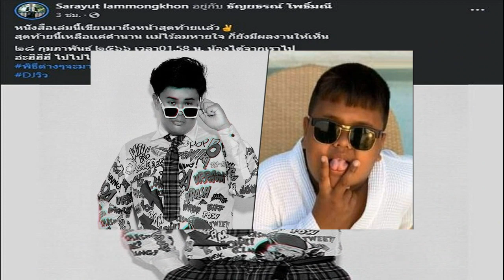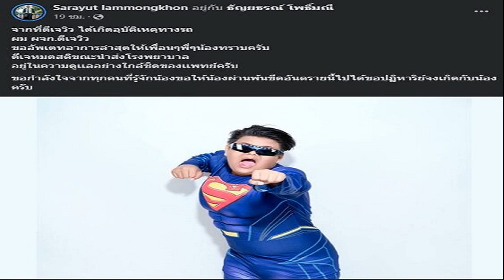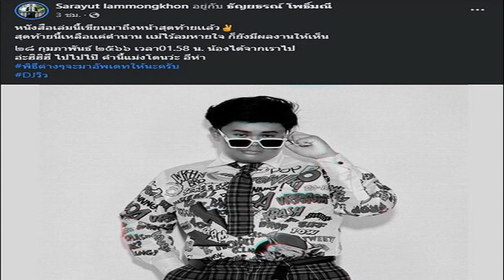สุดช็อก! ดีเจวิว เจ้าของวลีฮิต อ่ะฮิฮิฮี เสียชีวิตแล้ว ผจก แจ้งข่าวเศร้า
ด่วน ดีเจวิว เจ้าของวลีฮิต “อ่ะฮิฮิฮี” เสียชีวิตแล้ว ผจก.แจ้งข่าวเศร้า เผย ประสบอุบัติเหตุทางรถ ก่อนสิ้นใจสลด เตรียมแจ้งกำหนดการพิธีต่อไป
วันที่ 28 ก.พ.2566 ผู้สื่อข่าวรายงานว่า แฟนเพจเฟซบุ๊กชื่อ Sarayut Iammongkhon ได้โพสต์ข้อความแจ้งข่าวการจากไปอย่างกะทันหันของ นายธัญยธรณ์ โพธิ์มณี หรือ ดีเจวิว ที่มีวลีติดปากระหว่างเปิดแผ่นอย่าง “ไป ไป ไป๊, อ่ะฮิฮิฮี
ด่วน ดีเจวิว เจ้าของวลีฮิต "อ่ะฮิฮิฮี" เสียชีวิตแล้ว ผจก.แจ้งข่าวเศร้า เผย ประสบอุบัติเหตุทางรถ ก่อนสิ้นใจสลด

โดย แมน ซึ่งเป็นผู้จัดการส่วนตัวแจ้งว่า “หนังสือเล่มนี้เขียนมาถึงหน้าสุดท้ายเเล้ว สุดท้ายนี้เหลือเเค่ตำนาน เเม้ไร้ลมหายใจ ก็ยังมีผลงานให้เห็น 28 กุมภาพันธ์ 2566 เวลา 01.58 น. น้องได้จากเราไป
อ่ะฮิฮิฮี ไปไปไป๊ คำนี้แม่งโดนว่ะ อีห่า
ก่อนหน้านี้ แมน ยังได้โพสต์แจ้งข่าวของ ดีเจวิว ด้วยว่า “จากที่ดีเจวิว ได้เกิดอุบัติเหตุทางรถ
ผม ผจก.ดีเจวิว ขออัพเดทอาการล่าสุดให้เพื่อนๆพี่ๆน้องทราบครับ ดีเจหมดสติขณะนำส่งโรงพยาบาล อยู่ในความดูเเลอย่างใกล้ชิดของเเพทย์ครับ ขอกำลังใจจากทุกคนที่รู้จักน้องขอให้น้องผ่านพ้นขีดอันตรายนี้ไปได้ขอปฏิหาริย์จงเกิดกับน้องครับ”

ทั้งนี้ หลังจากที่โพสต์ดังกล่าวถูกเผยแพร่ออกไป ทำให้แฟนคลับและผู้คนที่รู้จักดีเจวิวที่เคยโด่งดังผ่านทางโซเชียลมีเดียต่าง ๆ รู้สึกตกใจกับข่าวที่เกิดขึ้น และเข้ามาแสดงความอาลัยถึงการจากไปของดีเจวิวกันจำนวนมาก